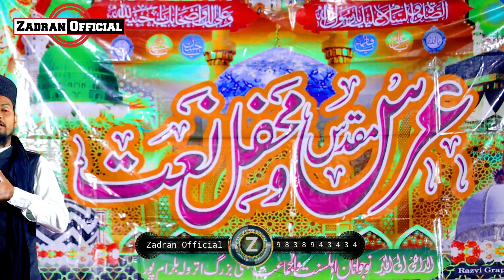Nizamat Maulana Amiruddin Shirani Most beautiful❤️Belai Bujurg Jalsa 2023 New Upload Zadran official